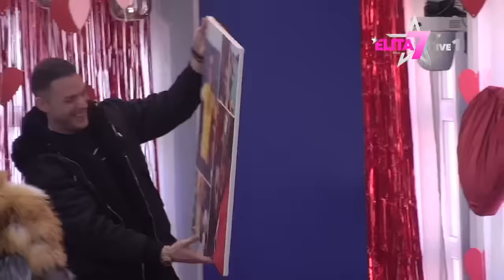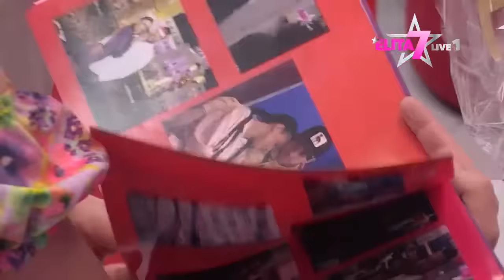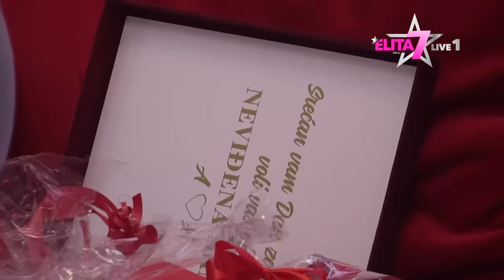ELITA: "Neviđena armija" Anite i Anđela bacile na kolena sve fanove poklonima - 14.02.2024.